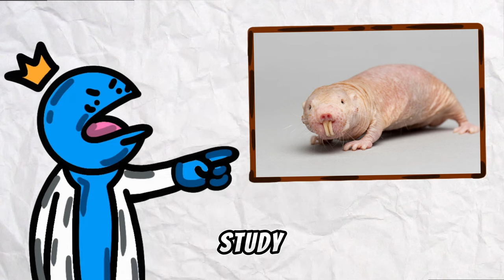Top 10 Scariest Animals In The World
Are you ready to face your deepest fears? Join us on a spine-chilling journey as we explore the Top 10 Scariest Animals in the world! From the depths of the ocean to the darkest corners of the jungle, these creatures will send shivers down your spine and make your heart race with fear.

In this thrilling countdown, we'll encounter nature's most formidable predators, each equipped with its own arsenal of terror-inducing traits. From razor-sharp teeth to venomous stingers, these animals are masters of intimidation and survival.

Prepare to be mesmerized and petrified as we unveil each creature's horrifying features, accompanied by spine-tingling footage that will leave you on the edge of your seat. Whether you're fascinated by the macabre or simply seeking a good scare, this video is guaranteed to send chills down your spine.

So, grab a blanket, turn down the lights, and brace yourself for a journey into the unknown. But beware, once you've witnessed the terrifying power of these creatures, you may never look at the animal kingdom the same way again.

Chapters:
0:00 Intro
0:15 10 - Giant Jellyfish
0:46 9 - Frogfish
1:07 8 - Hamadryas Baboon
1:36 7 - Pacific Lamprey
2:13 6 - Promachoteuthis Sulcus
2:48 5 - Chimaera
3:20 4 - Giant Centipede
3:47 3 - Camel Spider
4:21 2 - Naked Mole Rat
5:07 1 - Fanfin Seadevil
5:30 Outro